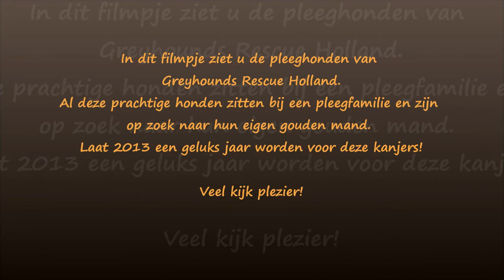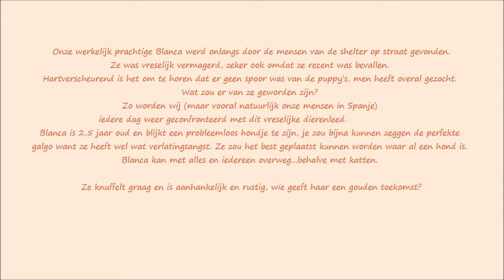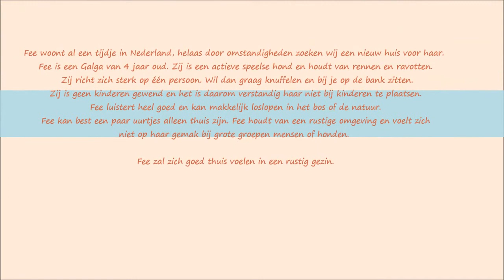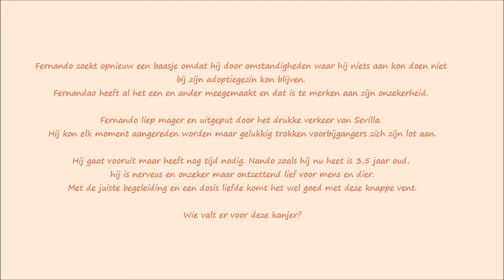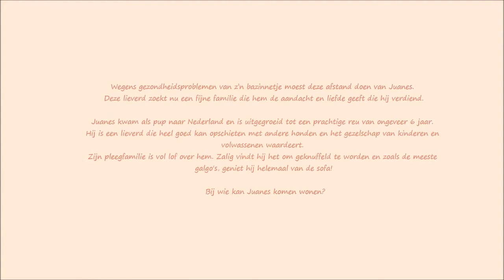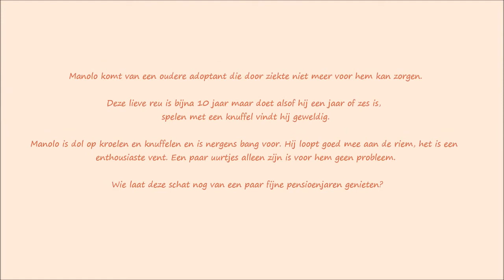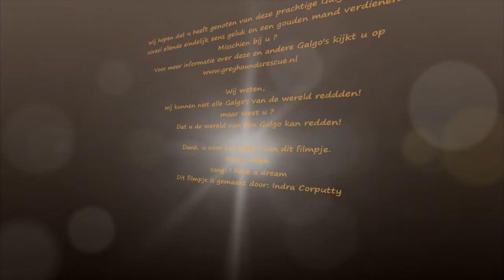De pleeghonden van Greyhounds Rescue Holland - januari 2013